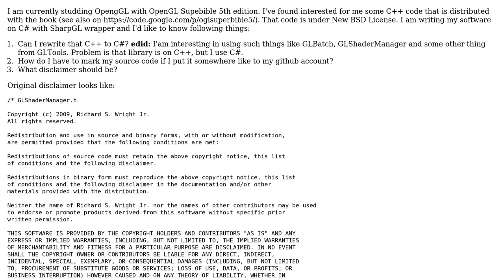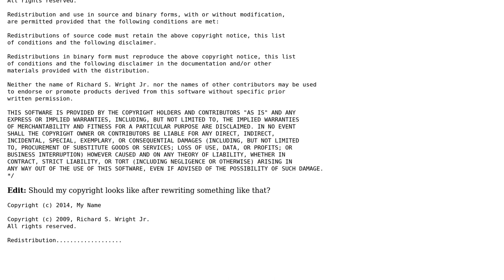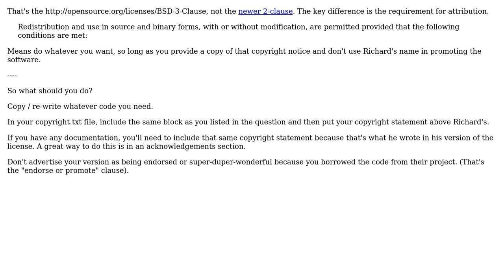Software Engineering: Rewriting code under BSD license (2 Solutions!!)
Software Engineering: Rewriting code under BSD license

With thanks & praise to God, and with thanks to the many people who have made this project possible! You are responsible for your own actions.